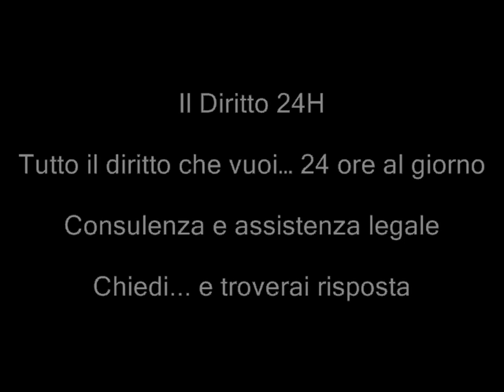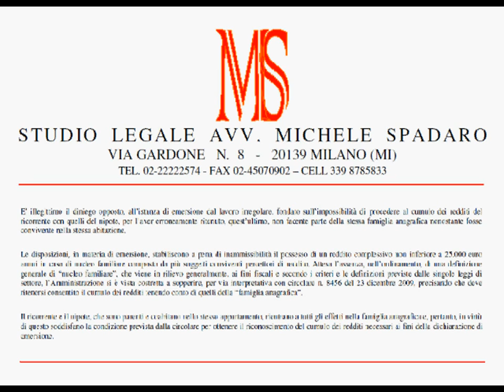Emersione colf-badanti - come redditi datore anche quelli di parente convivente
TAR Veneto, Sezione Terza, Sentenza del 13 dicembre 2011, n. 1819

E' illegittimo il diniego opposto, all'istanza di emersione dal lavoro irregolare, fondato sull'impossibilità di procedere al cumulo dei redditi del ricorrente con quelli del nipote, per l'aver erroneamente ritenuto, quest'ultimo, non facente parte della stessa famiglia anagrafica nonostante fosse convivente nella stessa abitazione. Le disposizioni, in materia di emersione, stabiliscono a pena di inammissibilità il possesso di un
reddito complessivo non inferiore a 25.000 euro annui in caso di nucleo familiare composto da più soggetti conviventi percettori di reddito. Attesa l'assenza, nell'ordinamento, di una definizione generale di "nucleo familiare", che viene in rilievo generalmente, ai fini fiscali e secondo i criteri e le definizioni previste dalle singole leggi di settore, l'Amministrazione si è vista costretta a sopperire, per via interpretativa con circolare n. 8456 del 23 dicembre 2009, precisando che deve ritenersi consentito il cumulo dei redditi tenendo conto di quelli della "famiglia anagrafica". Il ricorrente e il nipote, che sono parenti e coabitano nello stesso appartamento, rientrano a tutti gli effetti nella famiglia anagrafica e, pertanto, in virtù di questo soddisfano la condizione prevista dalla circolare per ottenere il riconoscimento del cumulo dei redditi necessari ai fini della dichiarazione di emersione.